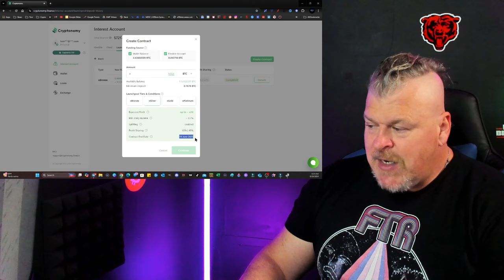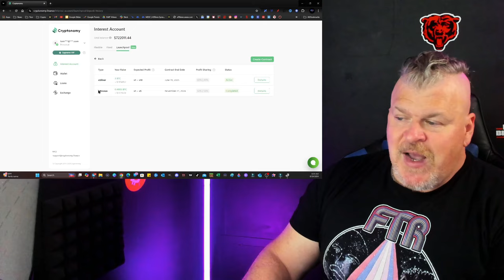NEARLY HALF OF SHIBA INU HOLDERS FACING LOSSES: WHAT'S NEXT FOR SHIB?